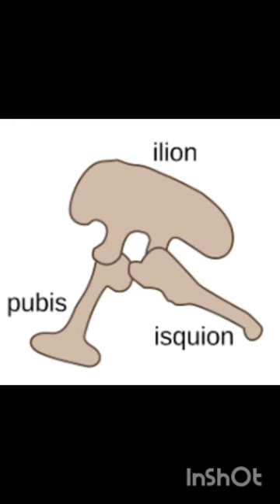La gallina no desciende del t rex